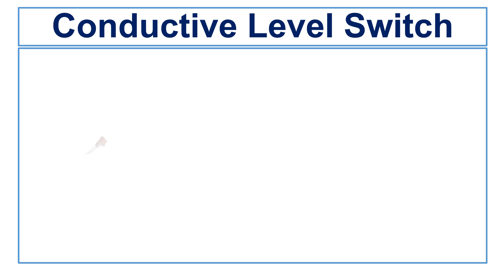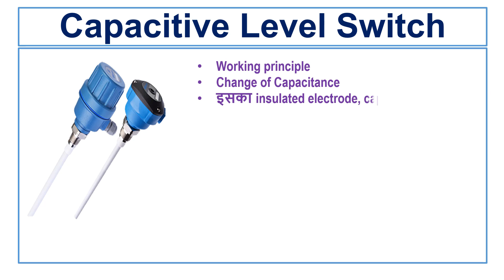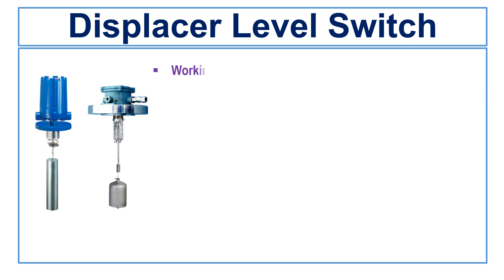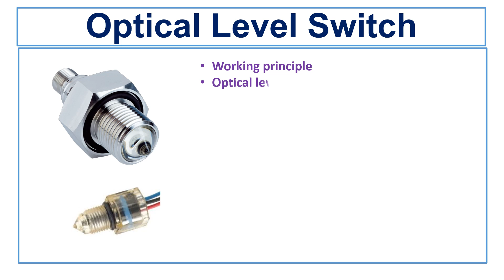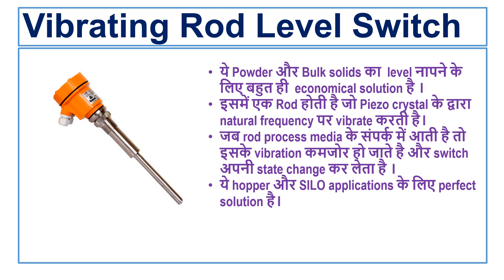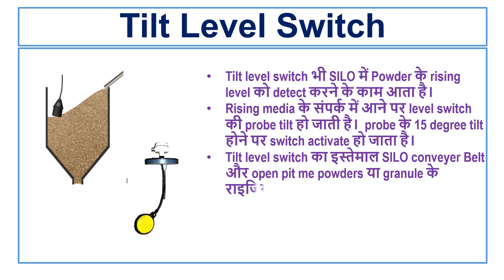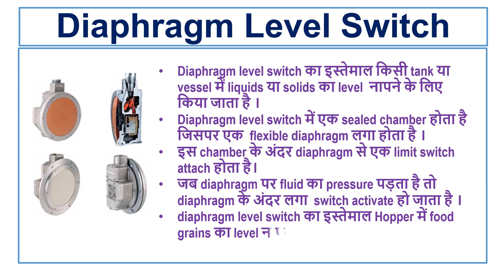Types of Level Switch Level Switch कितने प्रकार के होते है ?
This video will explore the different types of level switches used in various industrial applications. We'll cover the basics of how level switches work and their importance in controlling liquid or powder levels in tanks, vessels, and other containers.

We'll explain how each type of Level switch works, its unique features, and the pros and cons of using each type.
We'll discuss the following of level switches:

Ultrasonic level switches.
By the end of this video, you'll have a better understanding of the types of level switches available and which type might be best suited for your particular application